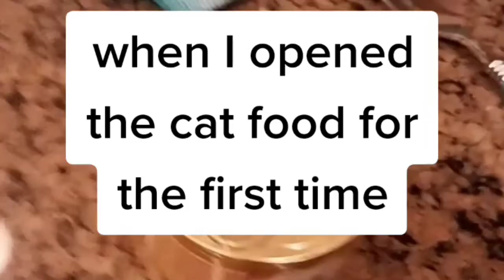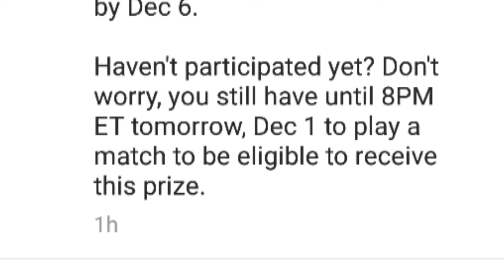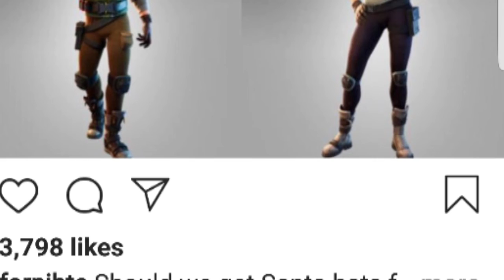Month tik tok and pic review